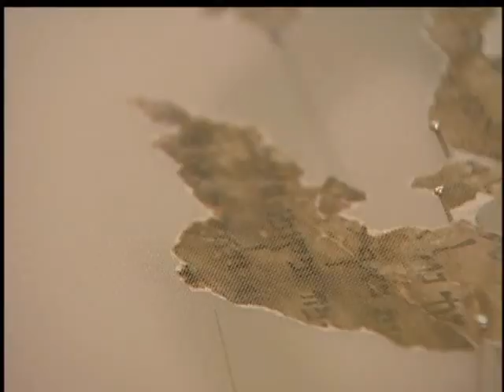Dead Sea Scrolls Conservation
conserving a scroll